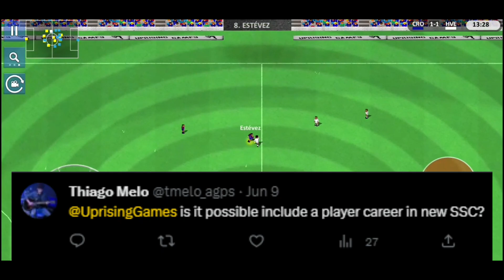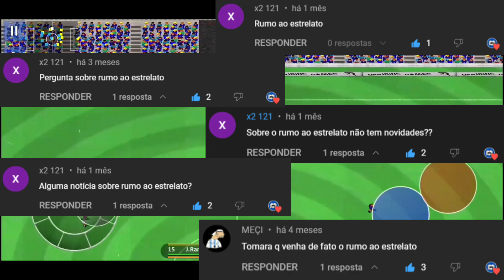Rumo ao Estrelato no Super Soccer Champs?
Uma das coisas que os jogadores do Super Soccer Champs mais querem saber é se vai ter um "Rumo ao Estrelato no Super Soccer Champs". Estou dizendo isso porque eu já recebi diversas perguntas sobre isso e já perguntei isso várias para o Elton Bird... Então, nesse vídeo nós vamos falar sobre a possibilidade de haver um Rumo ao Estrelato no Super Soccer Champs e comentar o posicionamento do Elton Bird sobre isso.

[Mídias & Créditos]